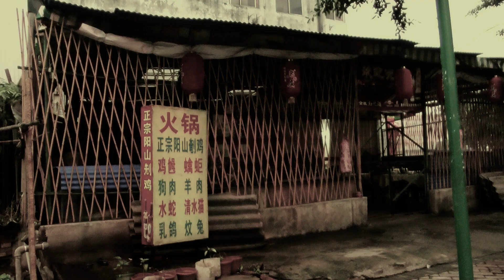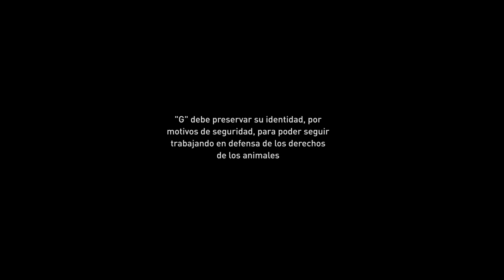Vita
Activistas de Igualdad Animal salvaron a Vita, una perra que estaba a punto de ser matada en un matadero de China. Ésta es su historia.

Vídeo realizado por Sixto Heredia.

Ayúdanos a poner fin al comercio de carne y piel de perro